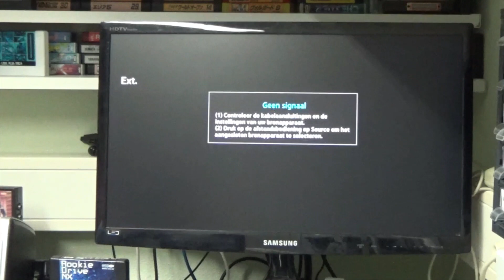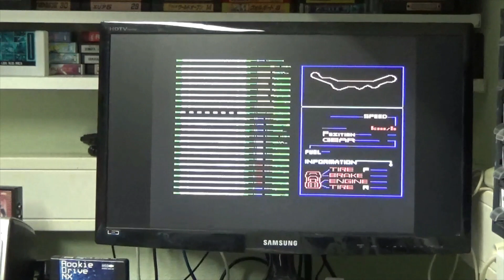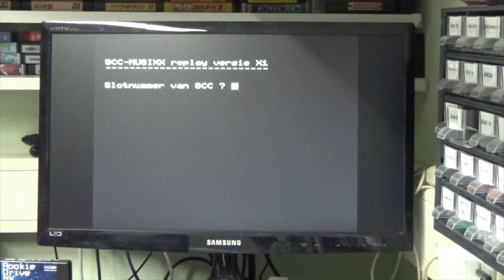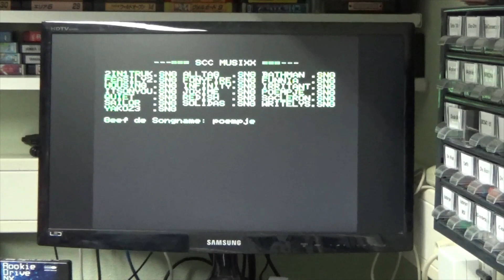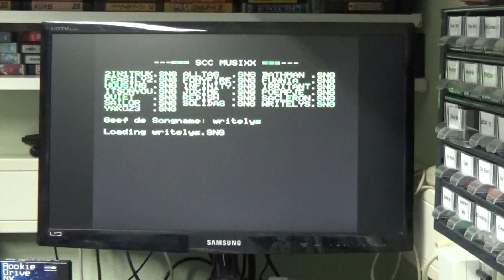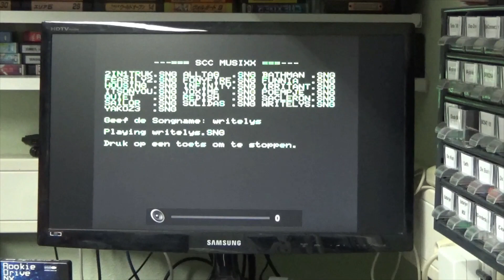How to modify a MSX Konami SCC-Cartridge to use only the Music-Chip